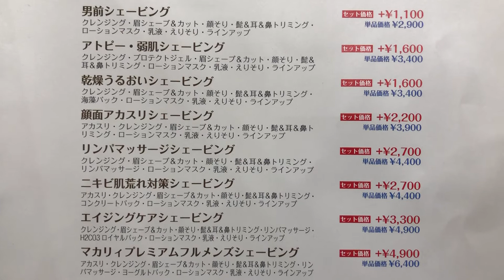栃木県 佐野市 理容 美容 床屋 濡れパン スキンフェードカット 施術可能店